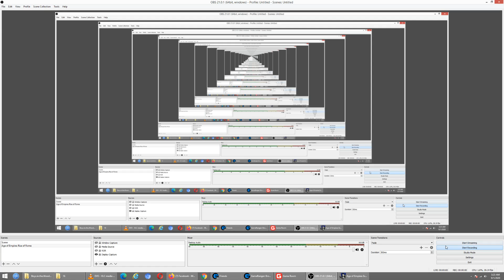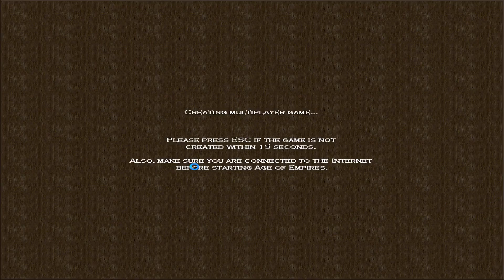KhiemTran111 (POV) vs chinhlo96 (__VL.COM_____) - 1v1 Choson Deathmatch - AOE: ROR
1v1 Choson Deathmatch
Game:  Age of Empires: The Rise of Rome
Patch: 1.0
Map Size: Medium
Map: Hill Country
Age: Iron Age
Population: 200
Date: 9/1/2021
Location:  GameRanger

You can play Age of Empires, Age of Empires: The Rise of Rome, Age of Empires: Definitive Edition and other AOE games on GameRanger, GameTVPlus, or Voobly.

Free and open source software for video recording and live streaming.
Download and start streaming quickly and easily on Windows, Mac or Linux.